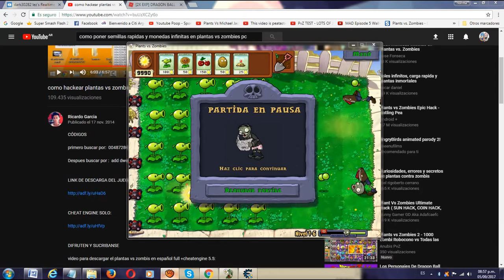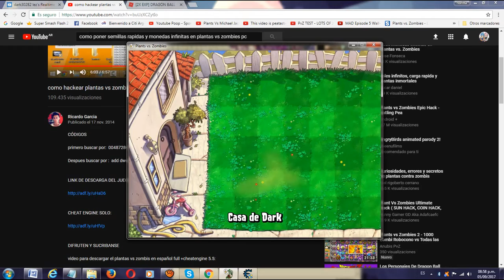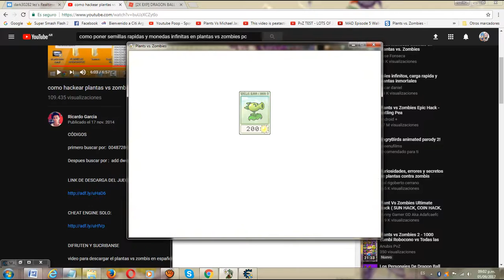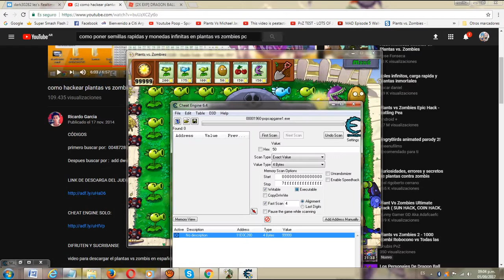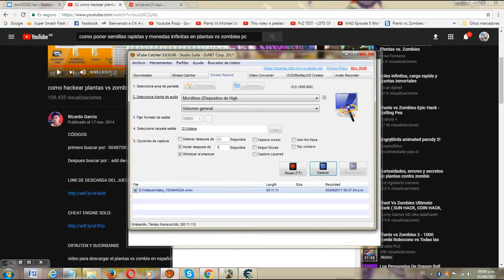jugando plants vs zombies hackeado